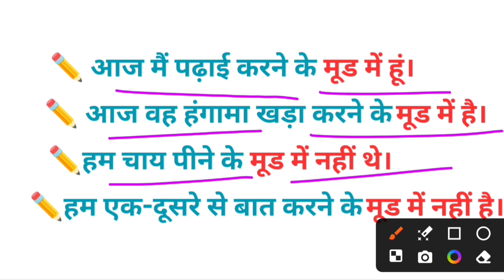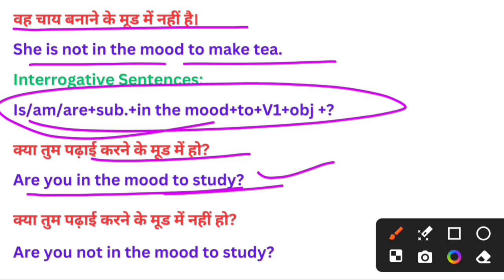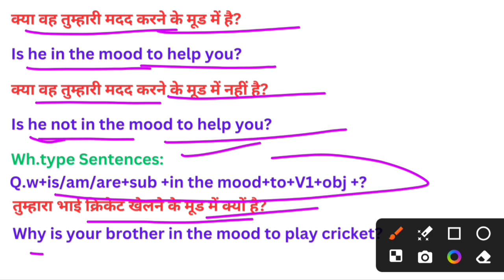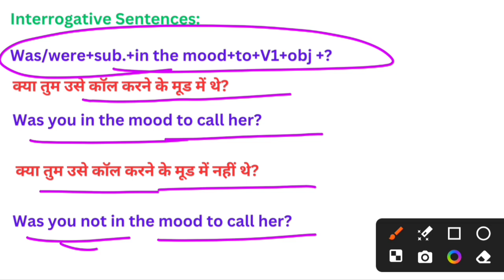हम एक - दूसरे से बात करने के मूड में नहीं है || Advanced English Structure -75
english structure for writing
english structure for spoken English in Hindi
english structure for speaking in hindi
english bolna sikhe
daily uses english sentences in hindi
daily sentences practice
english with Banti
shuruaat se english kaise sikhe
advance english sentences
how to translate hindi to english sentences
hindi to english translation series
hindi to english speaking course
advanced conversation practice
advanced vocabulary english to hindi
best advanced english speaking course
essential Advanced english sentences structure
high level english speaking course
Daily use english sentences practice
English speaking practice kaise karen
Advanced english structure with rules